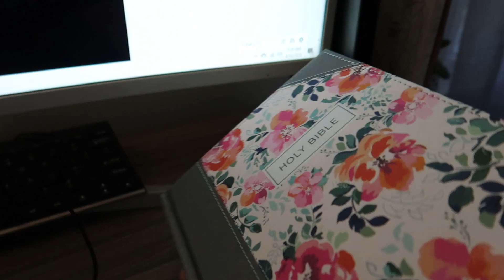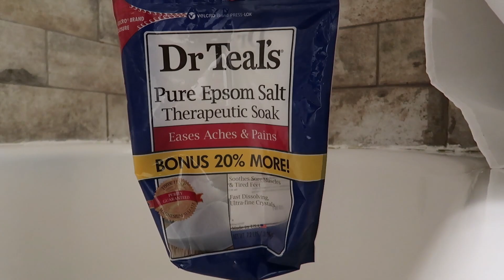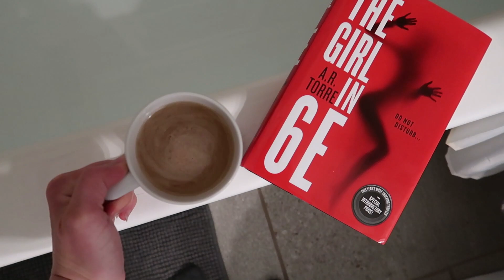My Quarantine Routine 2020 [ASMR/SLOW LIVING - no talking, no music]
Hey everyone! This is my very first ASMR/Slow Living routine video and I'm so proud of it! I was filming my Quarantine Routine for you all, and when I was editing, I realized it sounded so good without a voice over or music. I know I didn't give you all a lot of details within the video, but you can check out my plan with me video for april to see an in depth look at my quarantine routine spread.